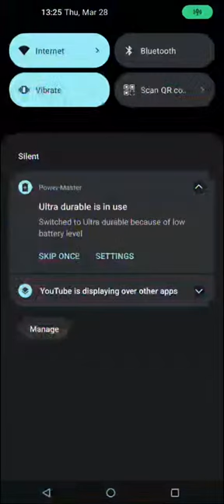PUSHING ON TOP LADDER IN CLASH ROYALE